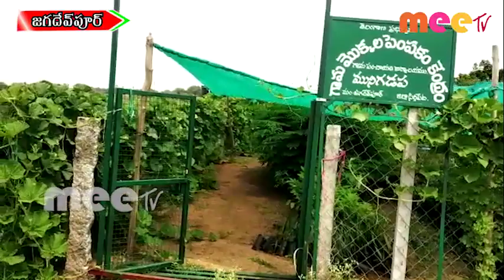పల్లెలు పచ్చదనంతో కళకళలాడాలి అన్నదే ప్రభుత్వ లక్ష్యం //22.06.2020//MEE TV NEWS//